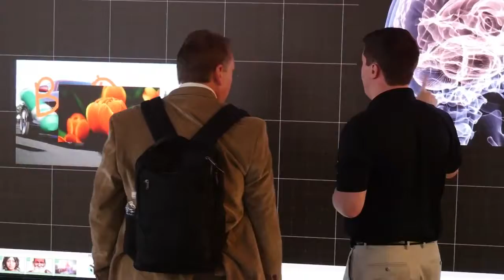NAB 2017 | Leyard® LED MultiTouch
A Leyard Brasil Latin America é a maior empresa fabricante de Painéis de Led do Brasil e uma das maiores do mundo.

Nosso Painel de Led tem certificações de qualidade internacionais.

Estamos presentes na Europa, Estados Unidos, China, America Latina, vários escritórios ao redor do mundo.